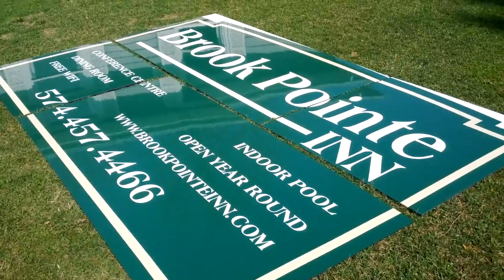2012.03.16 - Phase 19 picking up the Brook Pointe Inn sign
My sign guy called me and asked if I could come pick it up for him because he wasn't able to get a truck to move it.  I said sure.  Joe and I went onsite to go get the sign in Milford.  You can see what the sign looks like in peaces before it is hung up.  This sign is 12x12.  This is a story about me being an entrepreneur and how I built my own sign.